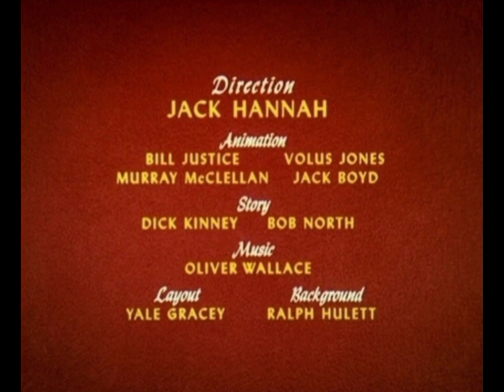CHIP AND DALE: THE SHORT FILM - Screenshots Only